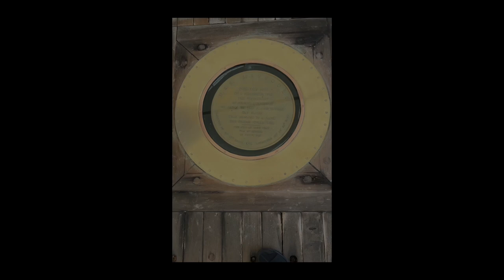带娃旅行的夏威夷vlog 简直累到崩溃😂 | 9天8夜欧胡岛好吃好玩之旅 | 海岛穿搭OOTD👗 | 宝藏日料/炸猪排/东北烧烤/虾饭 | Taranee Ji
时隔3年我们终于跟一群好朋友在夏威夷重聚啦！虽然带着纽扣旅游每天都累到想要翻白眼...但能跟朋友们聚在一起吃好吃的、到处欣赏美景真的感到很幸福！已经开始期待下次的旅行啦💖

📎穿搭信息:
day1
法式花边白衬衫 Petite Studio （size s）
这件我真的超爱！折完才50！

day2
红底白花吊带裙 Petite Studio（size s）
sold out

绿宝石金色项链 Fedoma (现在官网有情人节折扣，最高6折)

day3
粉色T恤 Maison Kitsune (size xs)
我这件sold out了，但ssense上Maison Kitsune的T恤现在有巨折！

背带裤 BG 旧款

day4
蓝色小花长裙 Petite Studio (size s)

day5
白色亚麻短袖衬衫 Uniqlo (size s)

day6
大红色吊带裙 Petite Studio (size s)
这条裙子真的无敌上镜，喜欢喜欢

香芋紫亚麻短裤 Berlook (size s, m会更合适)

Hello大家！我是季季，欢迎回来我的频道～👋
我是一个热爱分享、热爱时尚的小小博主一枚😳目前坐标在美国洛杉矶🌞
在我的频道里你能看到我对时尚、美妆、护肤以及生活的分享🌿
希望我简单而又美好的分享能给你的生活带来一丝灵感💡
📽剪辑软件： Final cut pro x
📷相机：Canon M50
🌹其他可以找到我的地方
微博: 季_JI
💌商业合作邮箱
➰肤质状况：夏季混油，冬季混干，黄一白
➰身高体重：167cm/51kg
🧚‍♀️折扣福利区🧚‍♀️
💡GoCashback新用户注册拿$8美金奖励
专属推荐码: taranee

💡Lilysilk
女装和睡衣类目第2件75折：Ji25

💡Simple Retro
声明: 本视频无任何赞助，部分链接为Affiliate Links，但并不会影响大家的实际购买价格，感谢各位的理解和支持！

♥️我们下支视频见.♥️